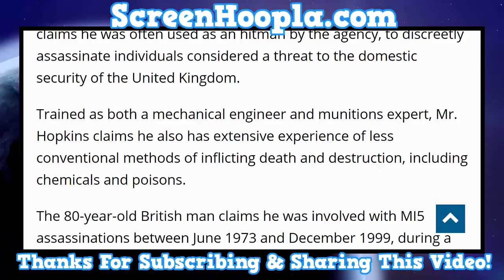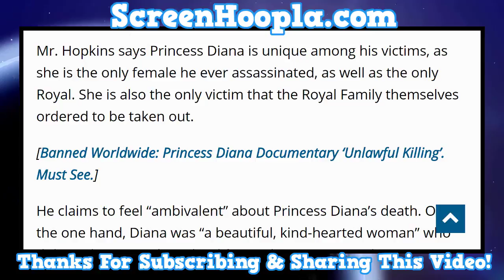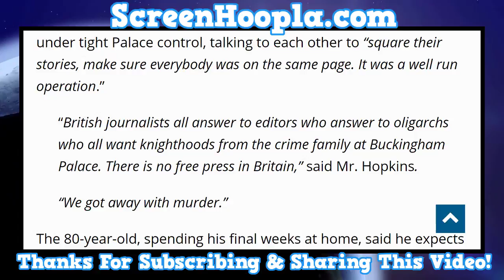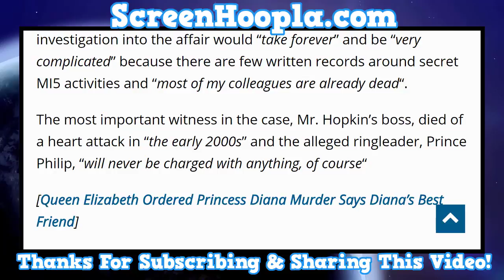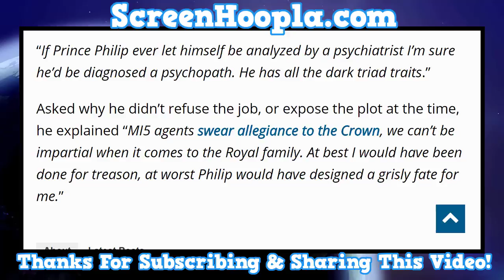Retired MI5 Agent Confesses On His Deathbed I Killed Princess Diana